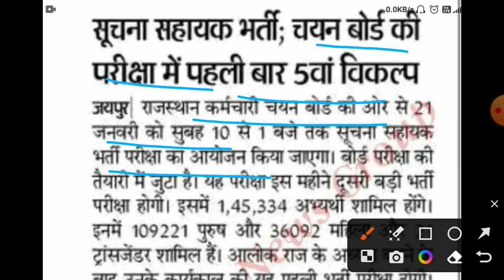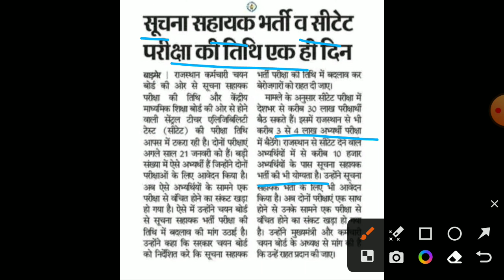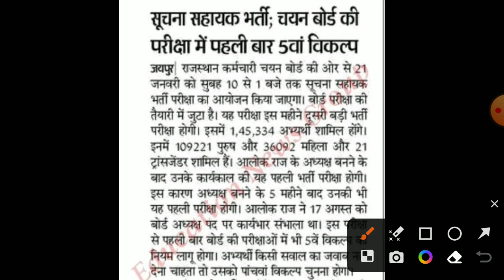Suchna Sahayak exam date 2024/ Suchna Sahayak exam postponed/Suchna Sahayak latest news2024/cut-off